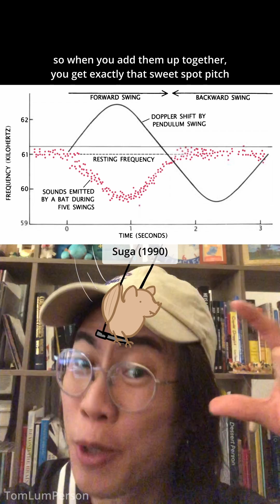Mustached Bats Vs The Doppler Effect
My favorite science graph ever: what happens when you put a bat in a swing?

If you want to hear more science stories, listen to our podcast "Let's Learn Everything!"